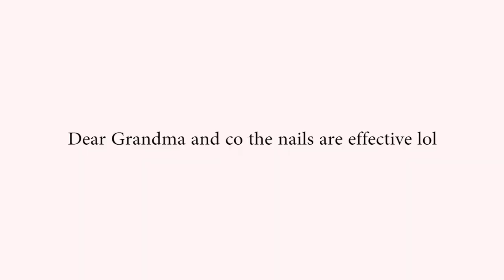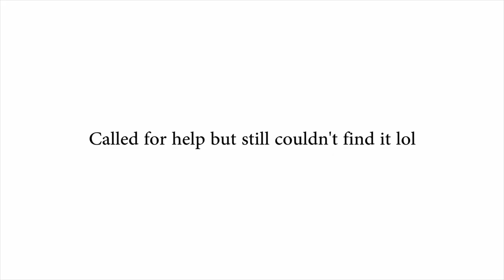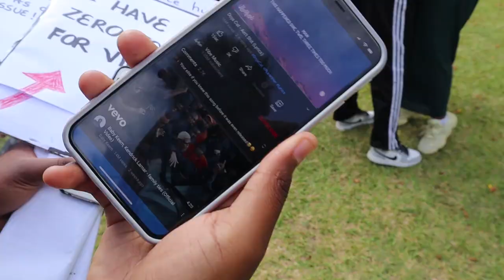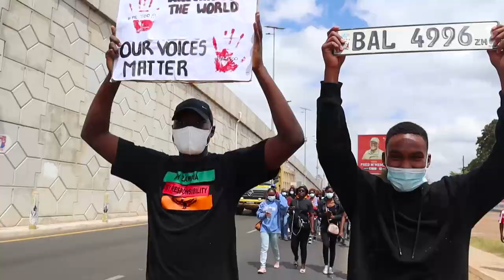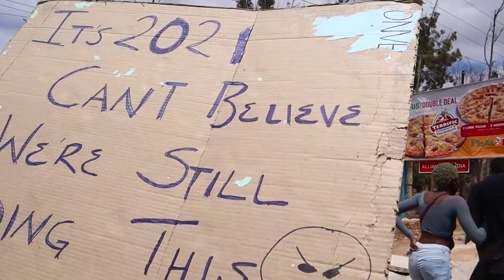VLOG: New Nails, Filming BTS, Women's March, Promo For The Divorce Club etc| Kay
I had a lot of fun going into the Kazadi Films Studio to do some promo for The Divorce Club, I got new nails and I also went for a Women's March. Also some BTS from filming with Lombe :)

Xoxo, Kay💕
Subcount: 9,630